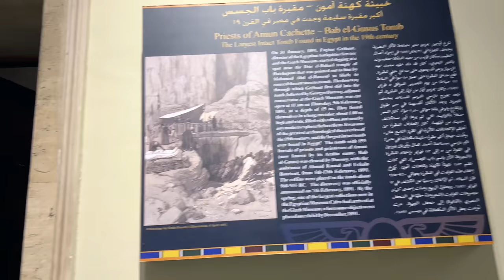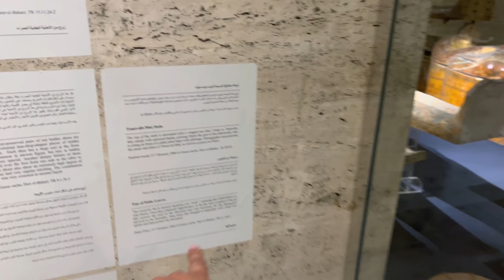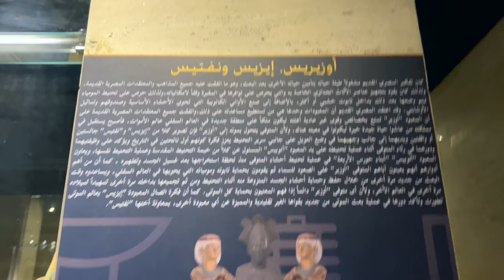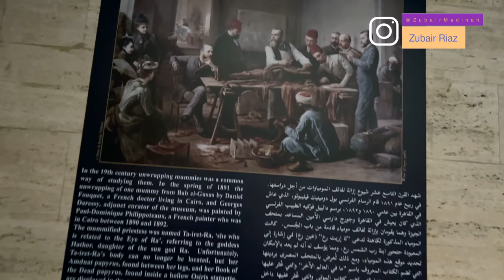Egypt Museum Pharaoh ( FIRAWN فرعون ) Personal Used things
مصر عجائب گھر فرعون کی کی ذاتی استعمال میں آنے والی لوازمات